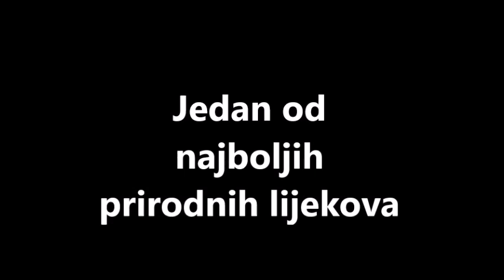Prirodni lijek protiv starenja